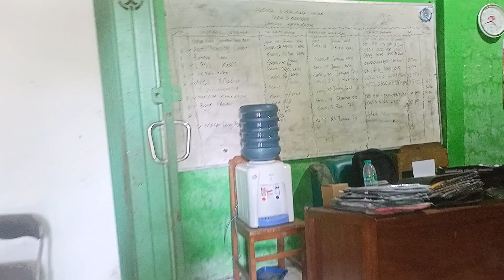Seleksi peserta lomba siswa MAN 3 Nganjuk